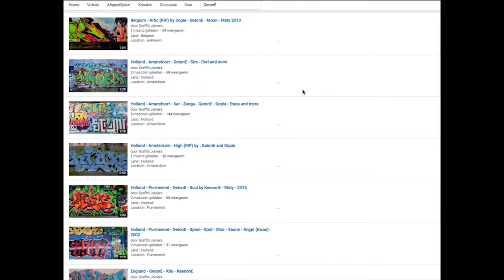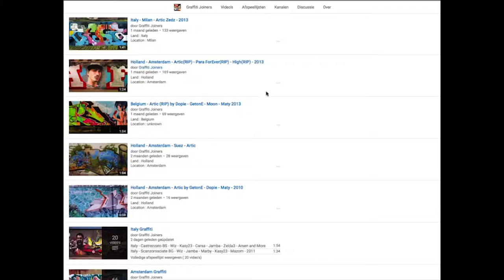France - Paris 94 • Fans • Dashe • Brok • Red1 (The Purple Nevada)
Land : France
Location : Paris 94
Writers : Fans • Dashe • Brok • Red1 (The Purple Nevada)
( SPAM • 3HC • GHETTO FARCEUR • THE BULLSHITTERS • IMF • TNB • BAD)

Spray on